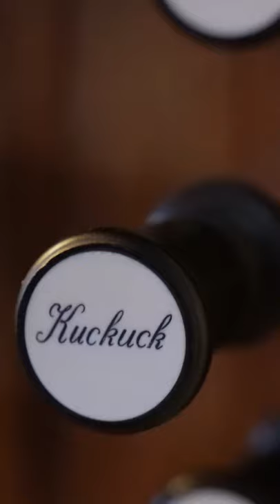Wow! Amazing music effect! 🎶👍